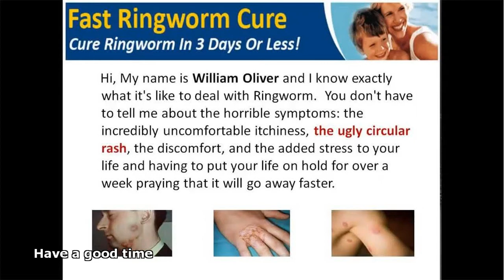how to get rid of ringworm in humans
how to get rid of ringworm in humans yahoo
how to get rid of ringworm in humans bleach
how to get rid of ringworm in humans scalp
how to get rid of ringworm in humans at home
how to get rid of ringworm in humans fast
how to get rid of ringworm in humans home remedies
how to get rid of ringworm in humans naturally
how to get rid of ringworm in humans quickly